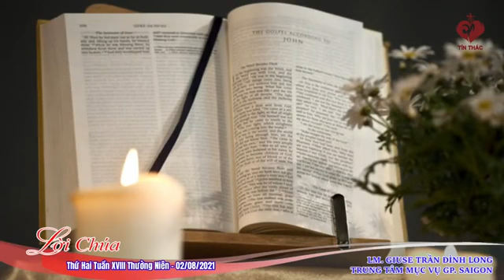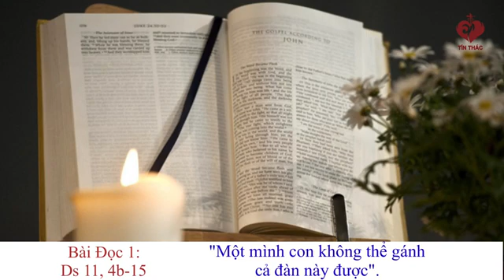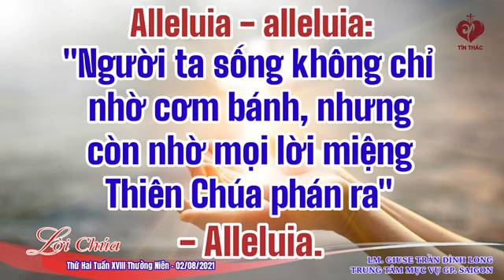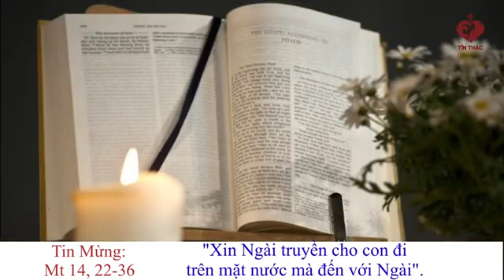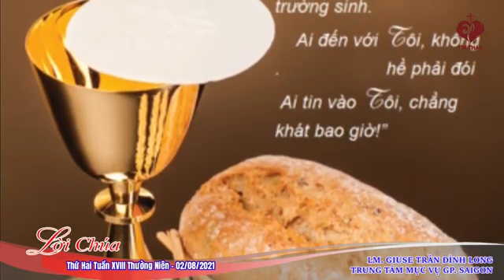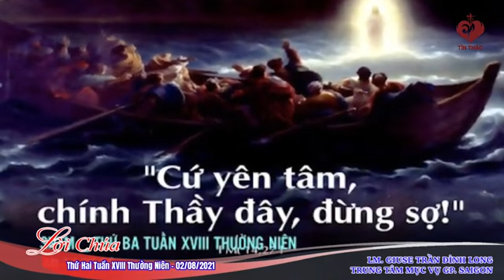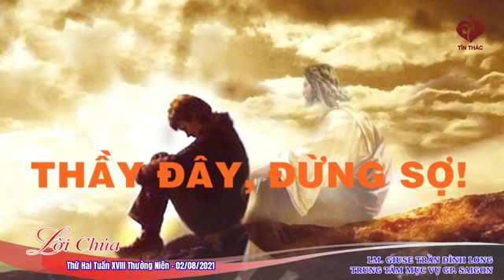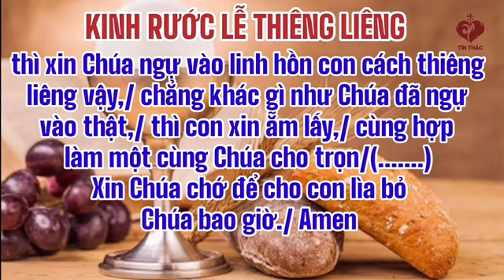Lời Chúa - Thứ Hai Tuần XVIII Thường Niên - 02/08/2021